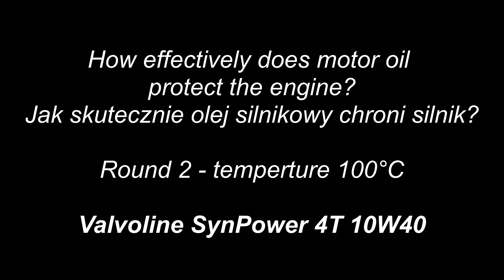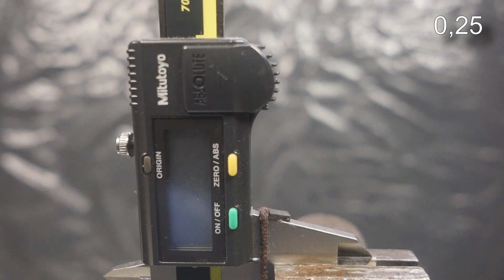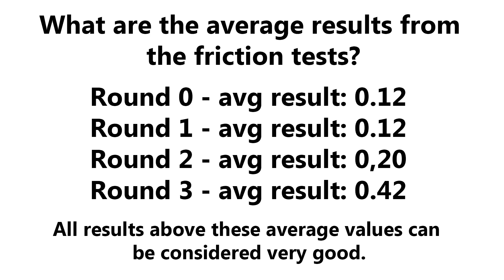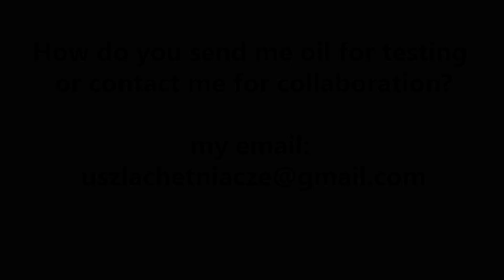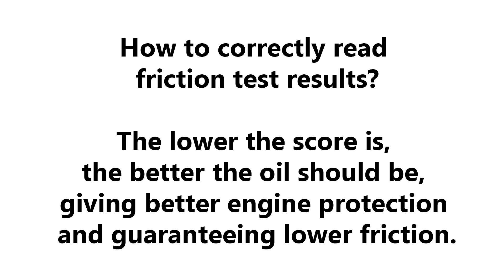Valvoline SynPower 4T 10W40 Jak skutecznie olej chroni silnik? 2kg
Badanie oleju silnikowego w temp. 100°C Valvoline SynPower 4T 10W40

Runda: 2
Obciążenie: 2 kg
Czas: 1 minuta
Średnica próbki: 2,92

Wynik: 0,25

@Piotr Tester